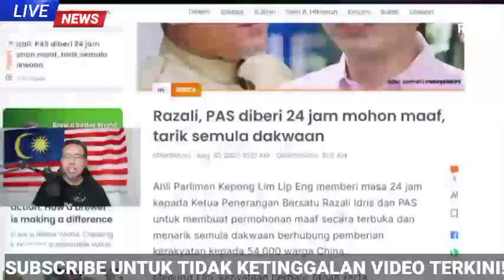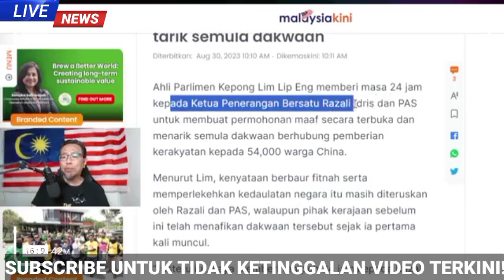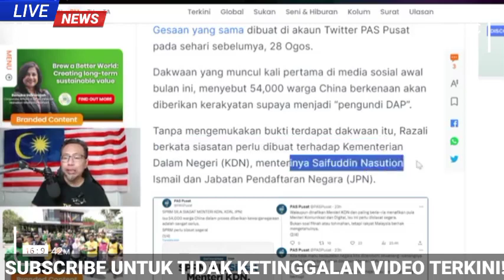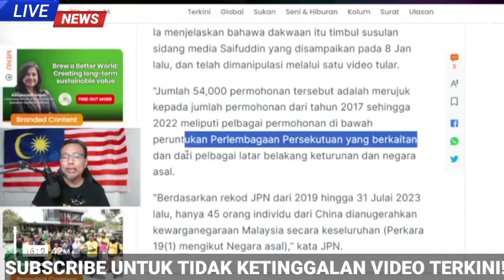GARA-GARA SATU ORANG, SEMUA KENA TINDAKAN SUDAH!! PADAN MUKA!!